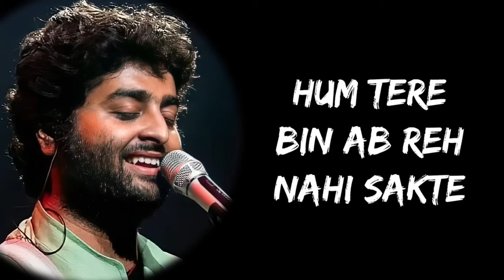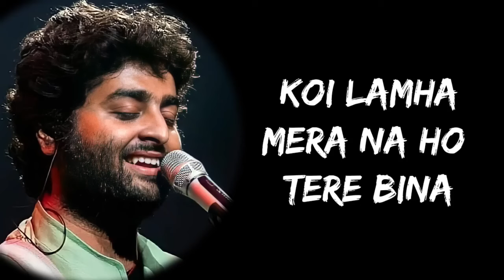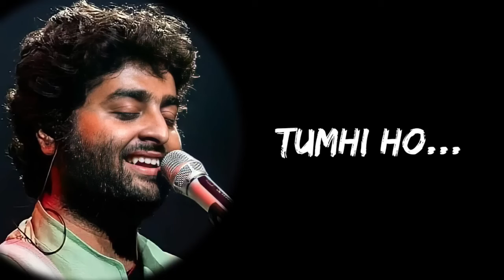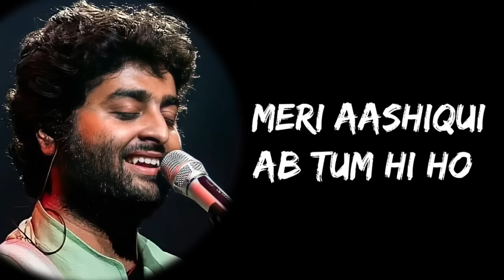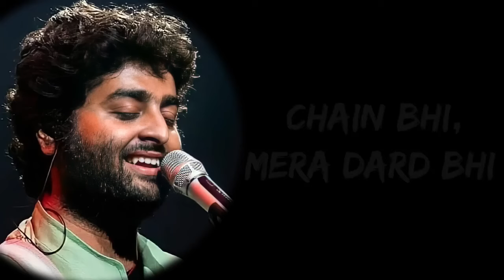Tum Hi Ho 2.0 | Aashiqui 3 |Arijit Singh | Kartik Aryan Songs | Love Songs | 2024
Tum Hi Ho 2.0 | Aashiqui 3 |Arijit Singh | Kartik Aryan Songs |Aashiqui Songs |Lyrical Songs | 2024
Tum Hi Ho Song | Aashiqui 2 Songs | Arijiti Singh Sad Songs | Trending Songs | Lyrical Songs |
Presenting full song with lyrics "Tum Hi Ho" of "Aashiqui 2", a movie produced by T-Series Films & Vishesh Films. The music of this song is composed and written by Mithoon.
Song: Tum Hi Ho
Movie: Aashiqui 3
Singer: Arijit Singh

Related Search :-
aashiqui songs
aashiqui movie
aashiqui song
aashiqui 2
3 songs
aashiqui movie song
ashqi to all songs
aashiqui 2 movie
aashiqui full movie
arijit singh bangla song
arijit singh bengali song
tum hi ho bandhu
3songs
aashiq 2 songs
aashiqi songs
aashiqui
aashiqui 1
aashiqui 1 full movie
aashiqui 2 best song
aashiqui 2 full movie
aashiqui 2 full movie hd
aashiqui 2 hum mar jayenge
aashiqui 2 ke gana
aashiqui 2 ke gane
aashiqui 2 movie full hindi
aashiqui 2 movie full movie in hindi
aashiqui 2 music company
aashiqui 2 reaction
aashiqui 2 songs
aashiqui film ka song
aashiqui hindi movie
aashiqui karaoke with lyrics
aashiqui mashup slowed
aashiqui movie all song
aashiqui movie full
arijit singh bengali songs
arijit singh reaction
arijit singh sad song aashiqui 2
ashiqi movie songs com
ashique 2 full movie
ashique 2 full movie com
ashique 2 mashup songs com
ashique 2 songs all
ashique 2 songs com
ashique songs
ashishqui songs
asiki hindi movie song
asiki hindi song
film aashiqui
ham mar jaenge song